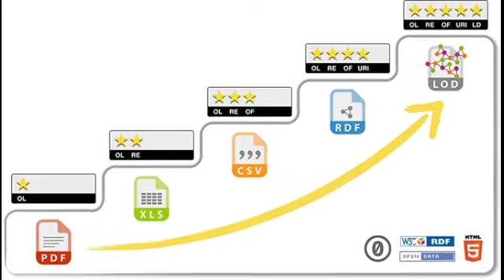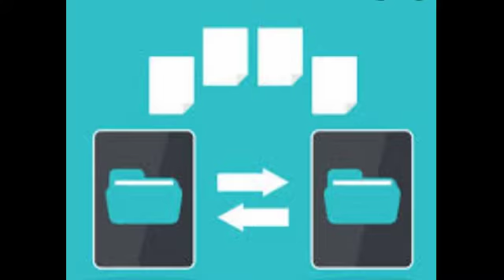Japan's world record| Wise Beacon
Japan has recently achieved a homogenous success in the telecom industry

Check out the video to find about it more